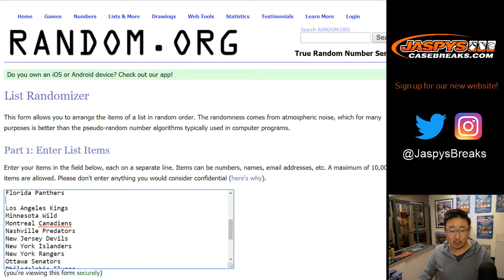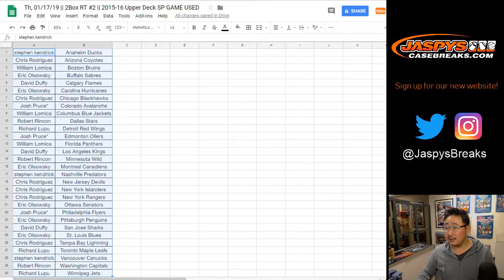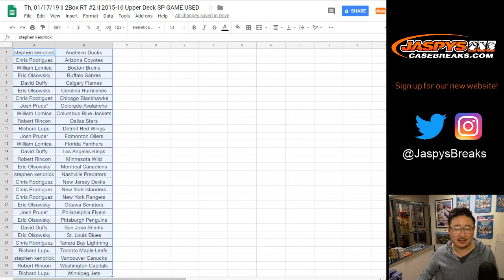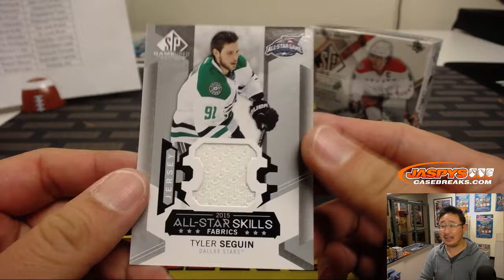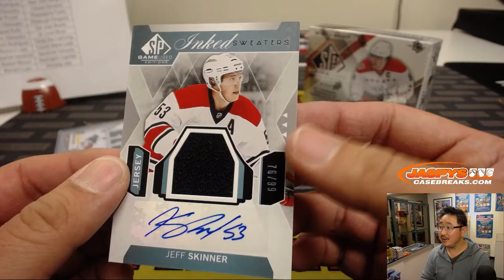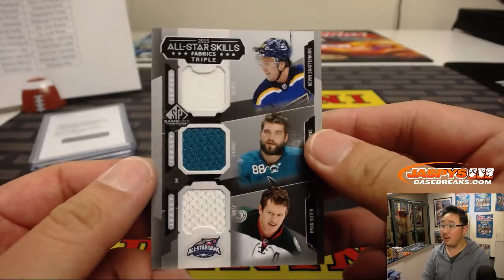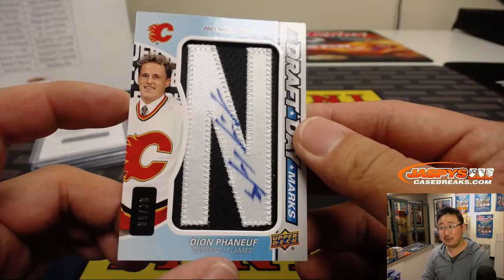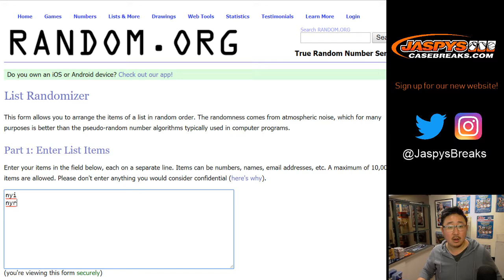Th, 01/17/19 || 2Box RT #2 || 2015-16 Upper Deck SP GAME USED